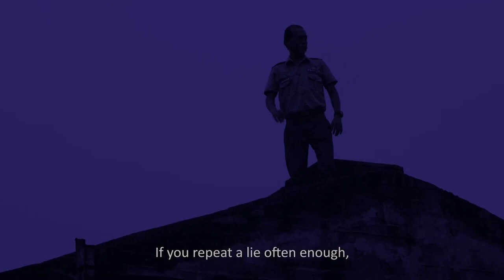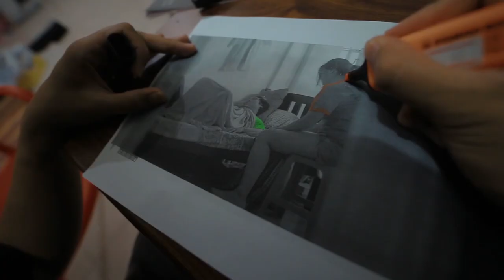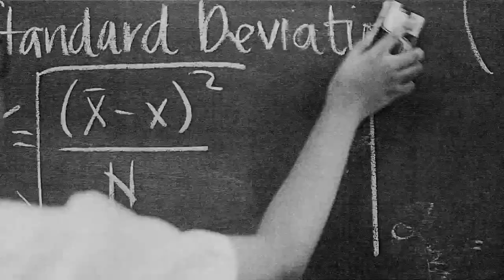Kaaway sa Sulod, Babae at Baril, Cleaners QCINEMA REVIEWS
This week, Phil never left the cinema. Here are his reviews for the Quezon City International Film Festival.

0:22 - Kaaway sa Sulod
2:31 - Babae at Baril
5:06 - Cleaners